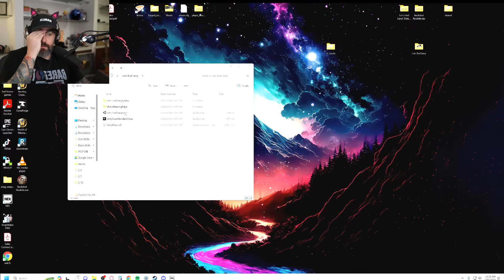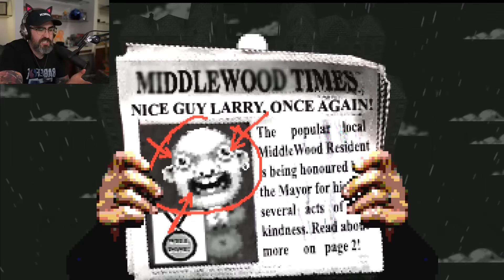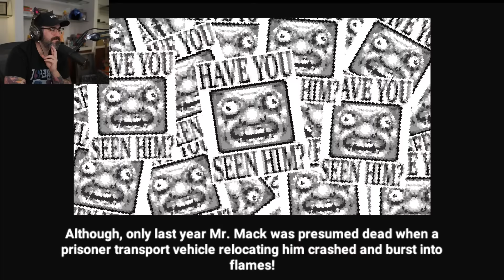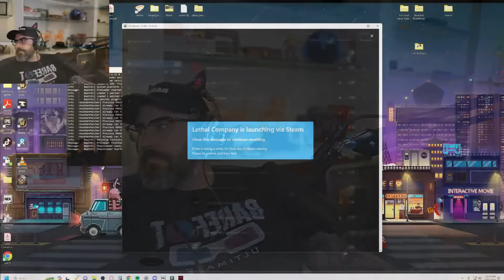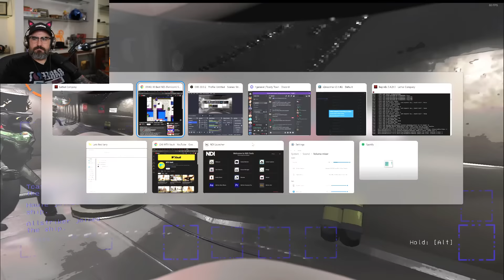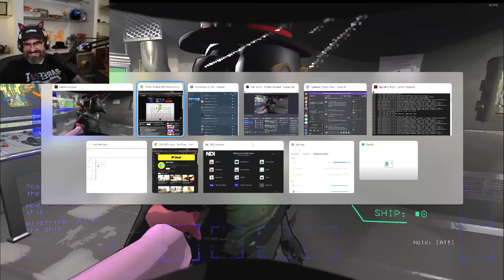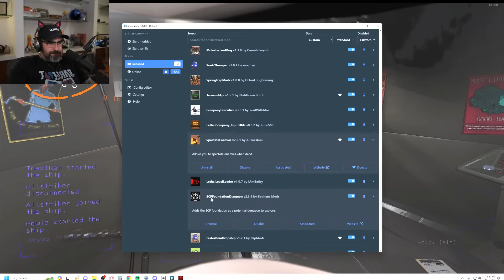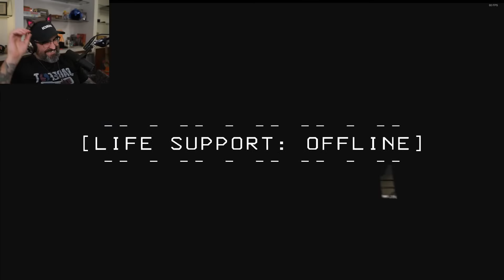🔴HI IM DAD - Lets Find Larry and maybe Lethal Company